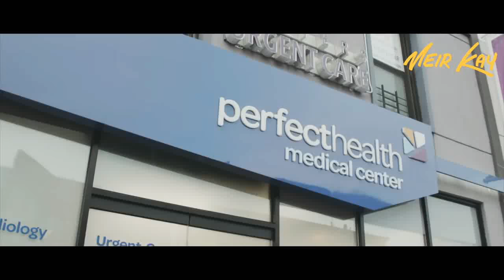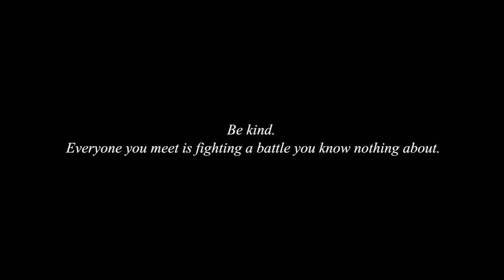THINK BEFORE YOU JUDGE ANYONE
BY SHAHNAWAZ SHAIKH